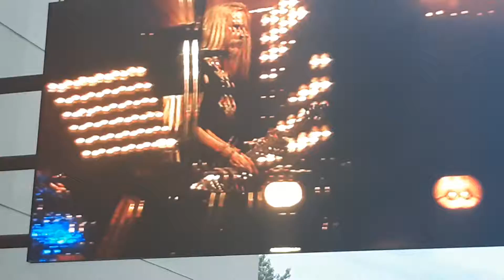Alice in chains pt 1